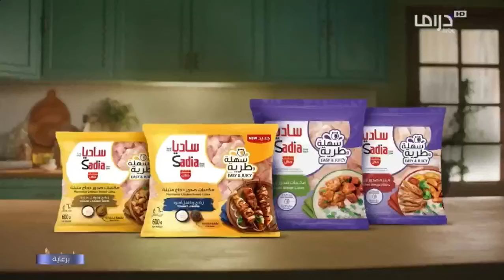MBC DRAMA - تغير حلة العادية إلى حلة رمضان - استمرارية (1 رمضان 1445هـ/11 مارس 2024)